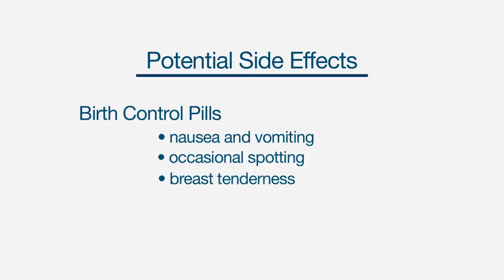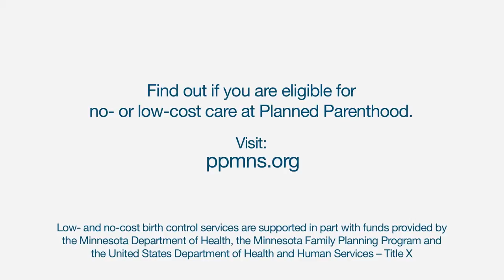Birth Control Pills Types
Brand low dose birth control pills:
-  LoOvral contains 0.03 mg ethinyl estradiol and and 0.3 mg nogestrel
-  Nordette contains 0.03 mg ethinyl estradiol and 0.15 mg levognorgestrel
-  Ortho-Cept (Reclipsen, Solia) contains 0.03 mg ethinyl estradiol and 0.15 mg desogestrel
-  Desogen contains 0.03 mg ethinyl estradiol and 0.15 mg desogestrel
-  Levlen21 contains 0.03 mg of ethinyl estradiol and 0.15 mg of levonorgestrel
-  Seasonale/Seasonique contain 0.03mg of ethinyl estradiol and 0.15 mg of levonorgestrel
There are many different types of birth control pills. If you want to find best pill for you, then you should ask qualified doctor. Free samples available